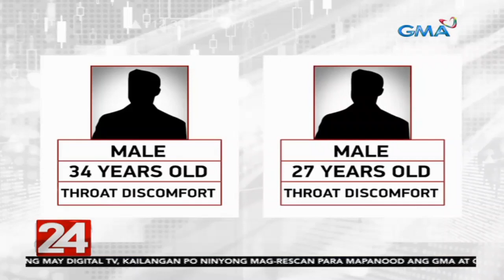24 Oras: 5 sa mahigit 400 repatriates galing Japan, na-ospital dahil sa mga sintomas ng COVID-19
Nakitaan ng mga sintomas ng COVID-19 ang limang galing sa cruise ship sa Japan, na isinailalim sa quarantine sa New Clark City sa Capas, Tarlac. Sa ngayon, dalawa pa lang sa kanila ang nag-negatibo sa virus. Pero lahat pa rin sila ay itinuturing na patients under investigation.

24 Oras is GMA Network’s flagship newscast, anchored by Mike Enriquez, Mel Tiangco and Vicky Morales. It airs on GMA-7 Mondays to Fridays at 6:30 PM (PHL Time) and on weekends at 5:30 PM.